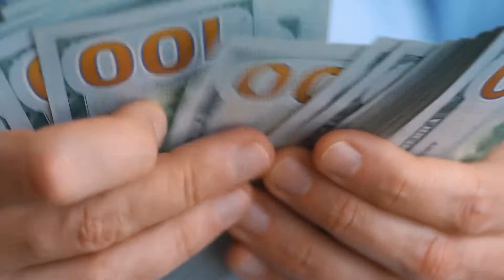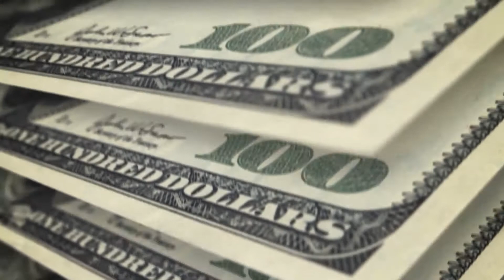Life Insurance in Verdigris, Oklahoma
Verdigris is a city in Rogers County in the state of Oklahoma with an estimated population of 4,524. Buying life insurance is so very important. It is an integral fundamental in any sound financial plan. The type and amount of coverage you select will depend on why you need to buy your policy.